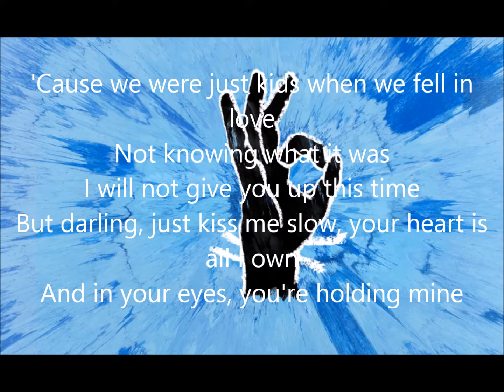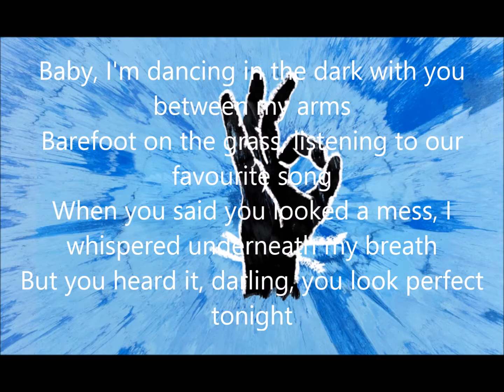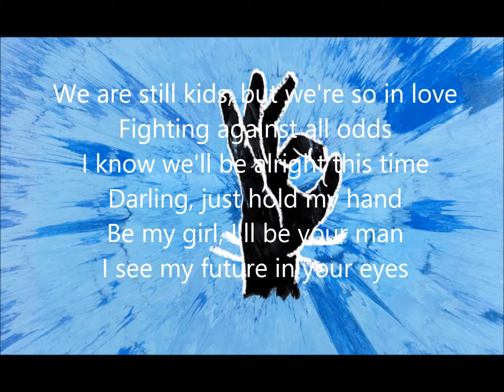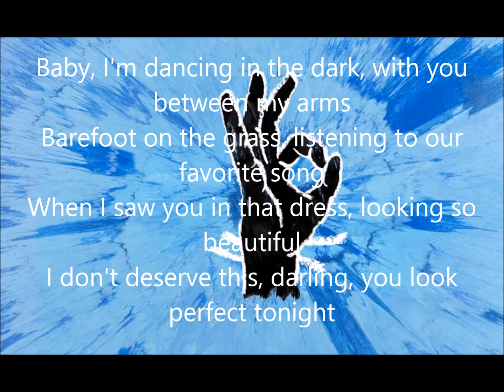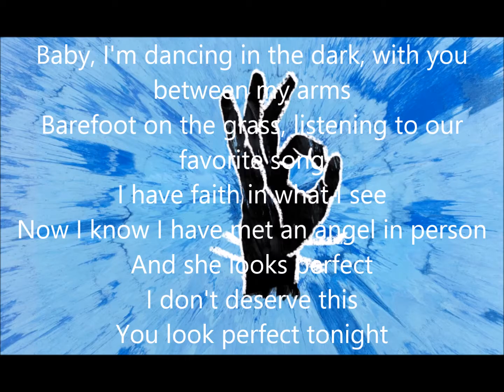Ed Sheeran - Perfect lyrics